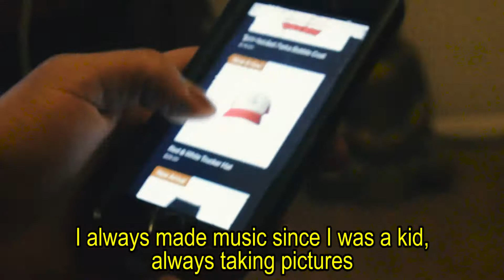60 Seconds With: Mike Vercetti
For S2E5 of '60 Seconds', I linked up with the wavemaster himself, Mike Vercetti. This guy is a self-titled ultrapreneur, trying his hand at whatever craft he sees fit and building his business along the way. $KYDWELLER$ is more than a brand, it's a movement. Check out 'Essentials' on Soundcloud and ALSO happy belated birthday to him!!! Yesterday was VercettiDay lol (put this up a day late on Youtube what u gonna do)
Creators! People! I do these free of charge. What you waitin for?? Let's make something happen ✌